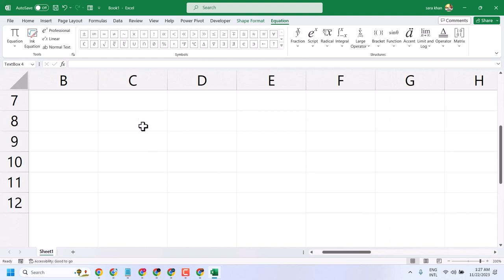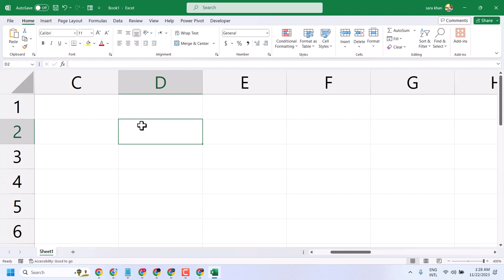How to Type the (±) plus minus symbol in Excel